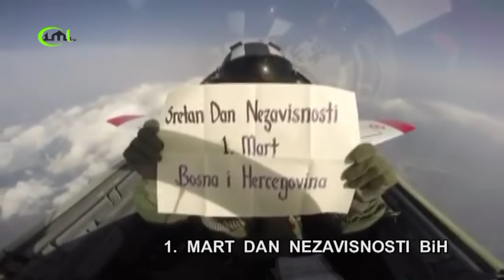TURSKI PILOT ČESTITA 1. MART DAN NEZAVISNOSTI BiH IZ KABINE LOVCA